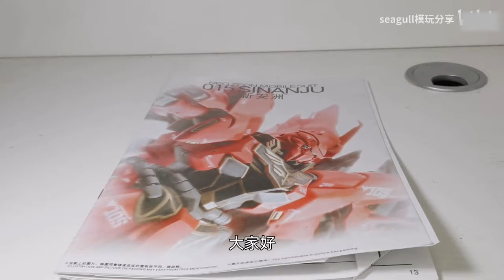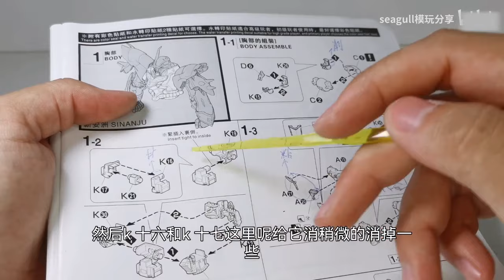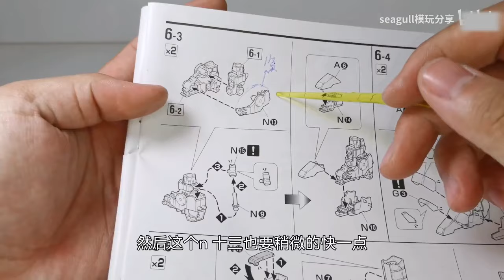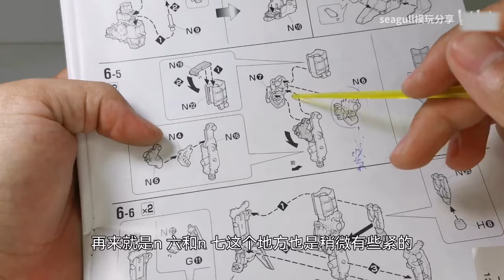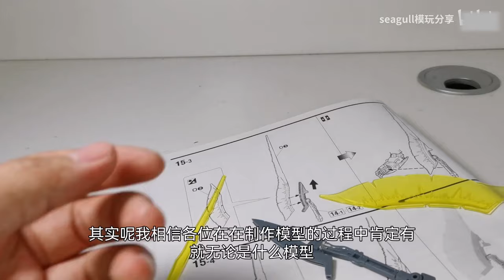e鸽模玩：赤色彗星在世！高高MG卡版新安洲【seagull模玩分享】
大家好，我是seagull模玩分享
我们的视频制作团队会特别关注儿童的安全需求，确保内容不会对其造成任何危害。